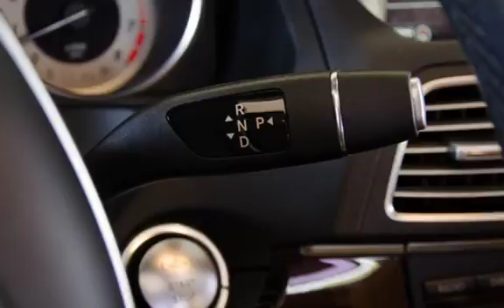2014 Mercedes-Benz E 350 for sale in FORT MYERS, FL